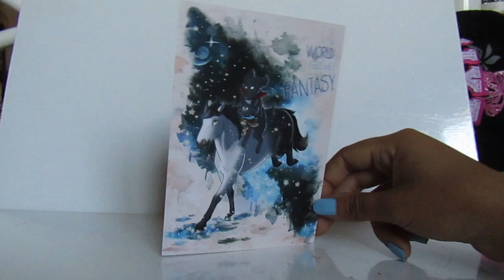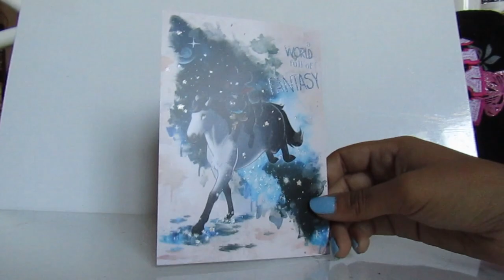Vlog Live Show munich (Munchen) 2019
C'était tout simplement incroyable !

Nous allons pouvoir compter sur MPV et Papo pour les prochains événements, j'ai hâte de m'y mettre !!

Je m’appelle Emeline, j'ai eu mon premier schleich il y a 15 ans et j'ai vraiment collectionné il y a 11 ans, j'ai aujourd'hui des chevaux, schleich, bullyland, papo, safari, breyer, peter stone, poilu, barbie, collecta
... Toutes marques confondues, j'en ai facilement aux alentours de 1200, cependant je compte plus par échelle, donc pour moi ma principale collection c'est les schleich ou plutôt échelle schleich et j'en ai 600 environ, pour les chevaux de marque breyer
j'en ai une centaine, peut-être un peu plus ou un peux moins, je les sépare du compte car le plastique et la marque ne sont pas les mêmes, enfin bref c'est comme ça que je fonctionne.
Je fais des photos, des créations, des customs, des drastics, des retapages, mais je ne prends plus de commande pour le moment.

De mon coté j'ai 23 ans, j'ai mon permis, j'ai fini mes études
J'ai galop 4 et je monte à cheval depuis que j'ai 4 ans, j'ai un bac pro élevage équin, je m'y connais plus ou moins, bien que je ne monte plus en club, je conserve la passion et je reprendrais l'équitation quand j'aurais acquis mon propre cheval.

Mes objectifs :
-Faire connaitre le modélisme équin - plus ou moins en cours !
-Avoir tous les chevaux schleich commercialisé, comprenant EL , variantes, bayala et chevalier
-Aller à la breyerfest
-Participer à un live show ( maintenant que j'y suis allé je veux faire partie de cette aventure !) - FAIT !!
-Participer à une exposition de modélisme pour faire découvrir le modélisme équin - FAIT !!